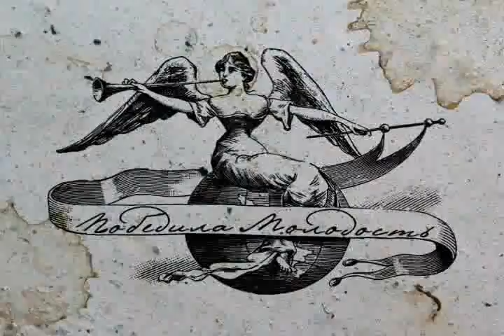Sasha in the art project "Meat" by Fresh Art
Sasha is a model in the art project "MEAT" conceptualized and executed by genius creative group named Fresh Art